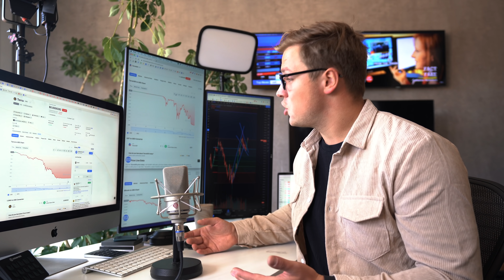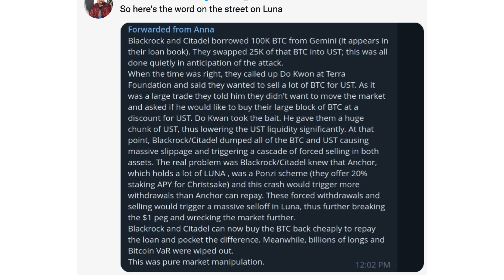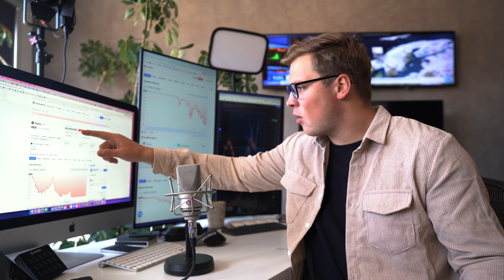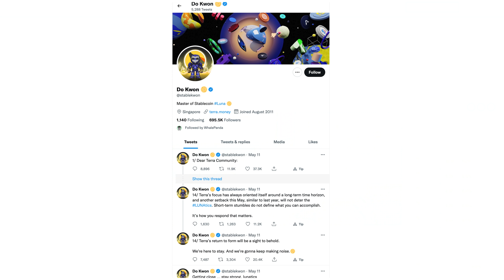LUNA / UST Crash Changes Everything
The crypto world is still in its infancy, and it is subject to all kinds of attacks, some of which are unpredictable, and some of which happen because of bad actors. This video talks about the reasons behind the Terra Luna crash and UST stable coin depegging. Was it Blackrock and Citadel that crashed the price and made millions lose all their crypto profits? Was it the founder of Terra Luna Do Kwon? Or was it the fundamental flaw of algorithmic stable coins? One thing is for sure, this will have massive implications for future crypto adoption, and will most likely change the way crypto technology develops and advance.